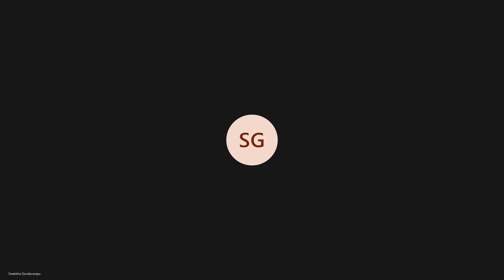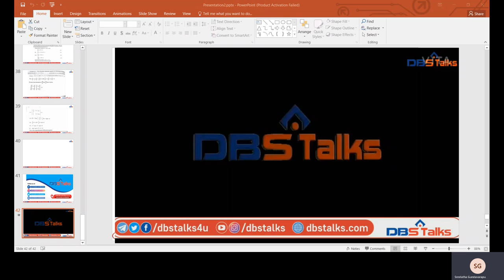Lagrange Method | Partial Differential Equations | ECE | MECH | Online Education | DBSIT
This Video covers the following topics: Problems on langrange's method.

Subject:               Differential Equations and Vector Calculus
Branch:                ECE, MECH
Year and Sem:    YEAR-I 2ndsem
Unit no:                 02
Unit name:           Partial Differential Equations
Topic:                    Lagranges method

Faculty Name: Dr. G. Sreelatha
Designation: Assistant Professor
Department: H&S